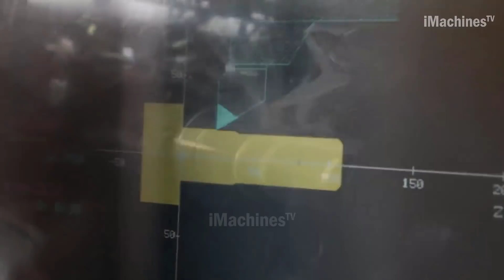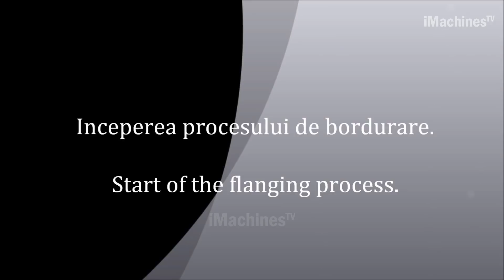How To Make Big Bolt And Satisfying Manufacturing Operations With Heavy Duty Machines